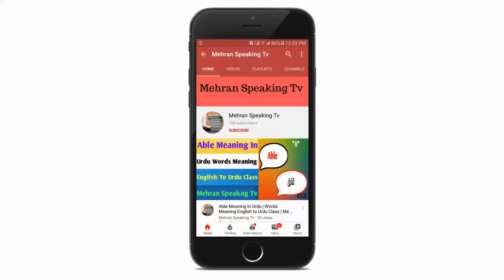Mate Meaning In Urdu